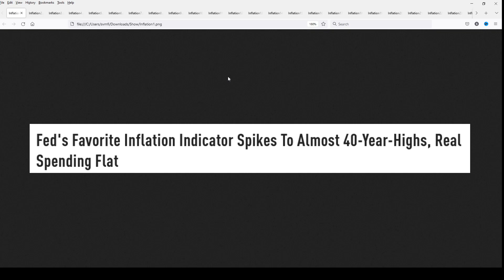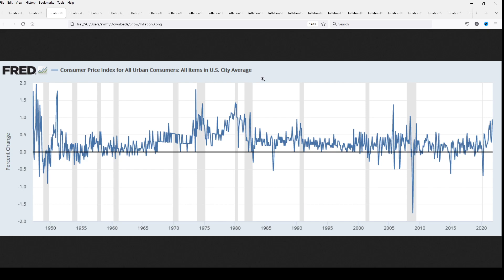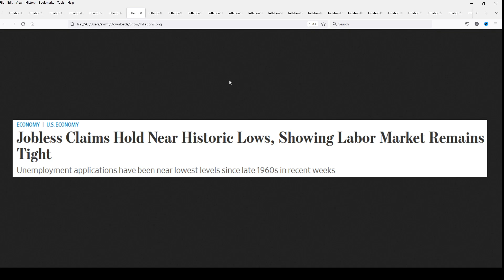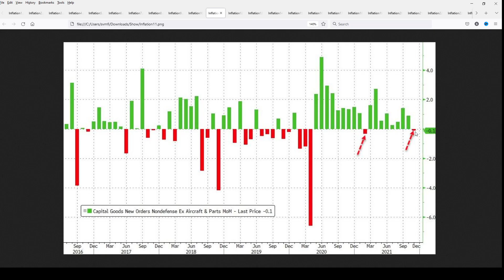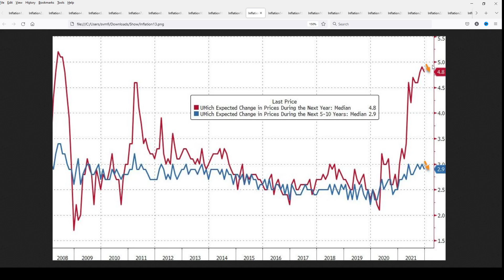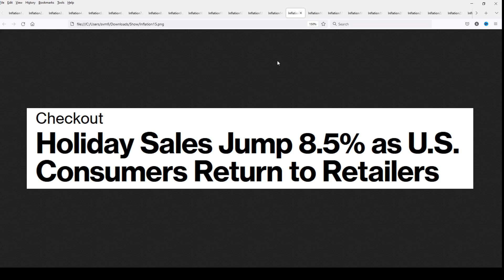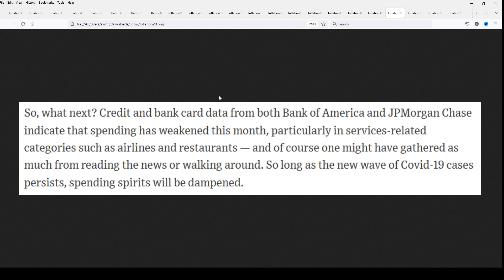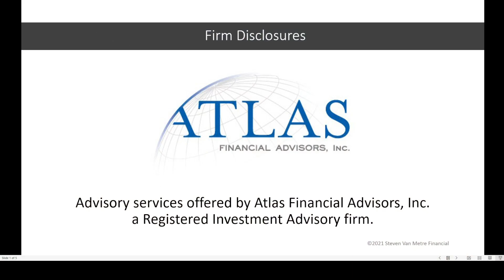America's Biggest Fear is Happening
Persistent inflation is America's biggest fear as supply-chain chaos is preventing us from exporting inflation which is critical as the global reserve currency. With consumer prices rising faster than wages, inflation is is America's biggest fear as it threatens to destroy our consumption-based economy as consumers will be forced to cut spending as we head into 2022.